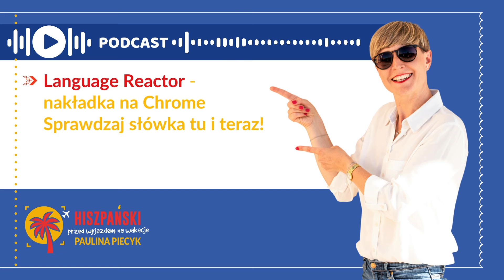154. NETFLIX, czyli jak uczyć się z seriali.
Z tego odcinka dowiesz się m.in. tego:
- Czy to jest dobre rozwiązanie aby uczyć się z seriali.

Trwają zapisy na mój autorski KURSU JĘZYKA HISZPAŃSKIEGO!

Podoba Ci się to co robię? Postaw mi kawę

Nazywam się Paulina Piecyk i pomagam ludziom komunikować się w języku hiszpańskim. Robię to po to, aby każdy, kto zgłasza się do mnie, mógł wyjechać do Hiszpanii na swoje wymarzone wakacje, emeryturę lub w jakimkolwiek innym celu i bez problemu porozumieć się z Hiszpanami.

A jeśli chcesz coś MINI na tu i teraz, to zapraszam na MINI KURS:

Zajrzyj do mojego sklepu i zapoznaj się ze 100 wyrażeniami! 😊